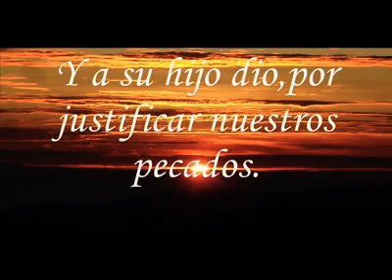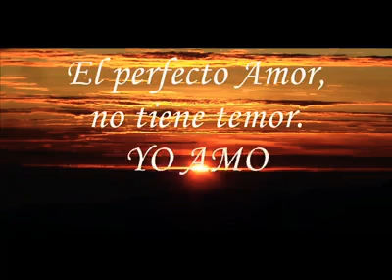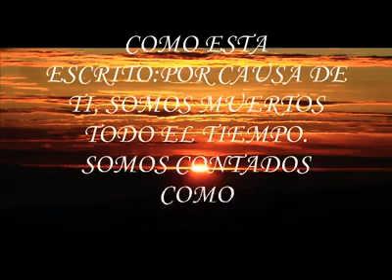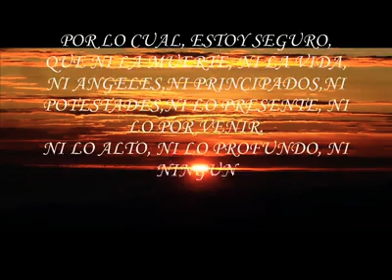Más que Vencedores - Conjunto Iglesia Central de Tucumán